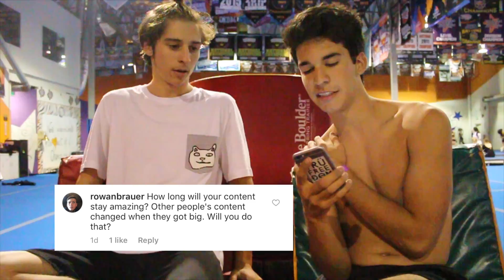SEBASTIAN VERCOE // Q & A (with some cool flips)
I watched a bunch of Q & A's before i made this one and most of them were SUPER boring... so hopefully i made this one entertaining and you guys enjoyed it! thank you so much for watching this video and if you're new i hope you will subscribe :)